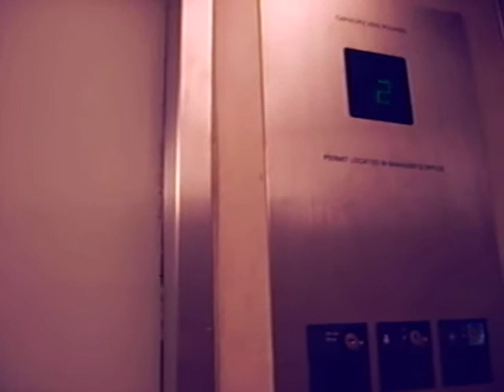Elevator at Watumull Building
Older Westinghouse traction with some modernizations done.